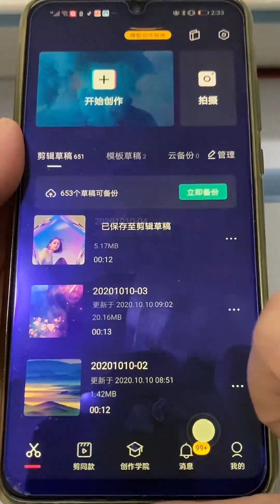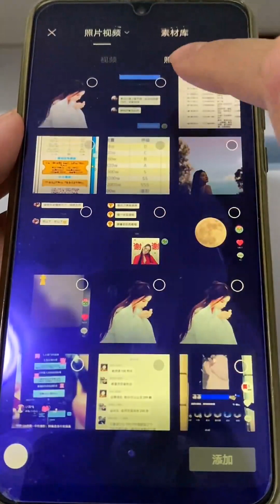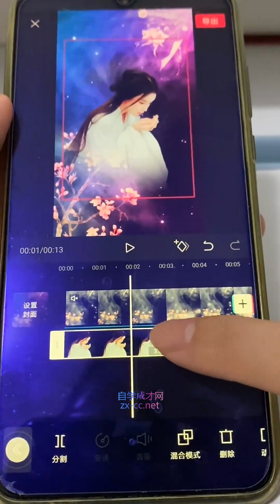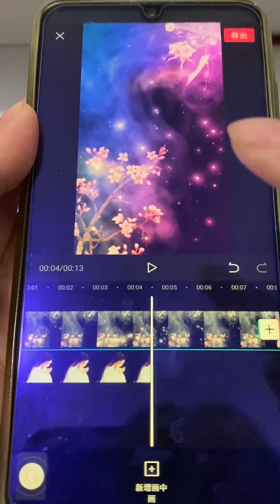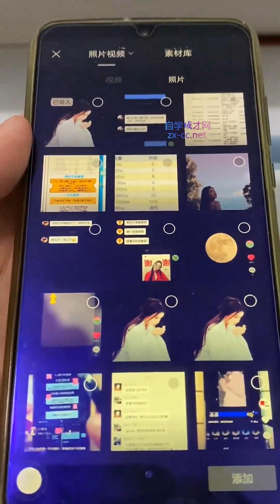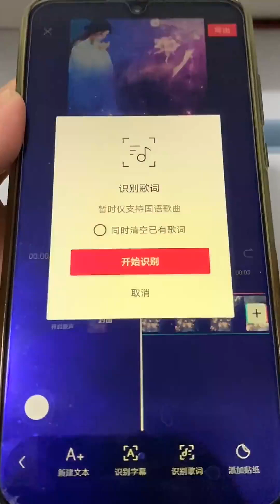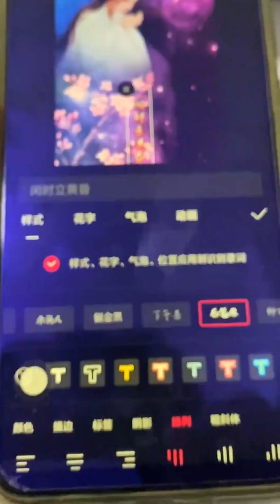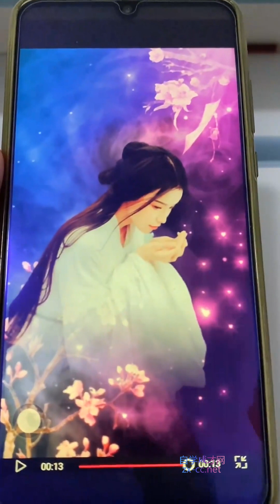58五十八、【剪映】道具 桃花美兮（二）